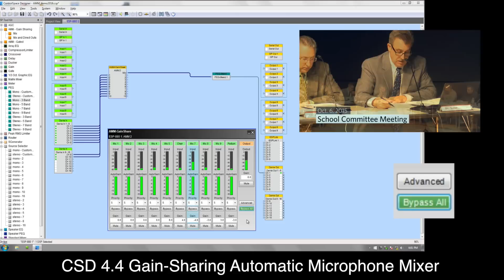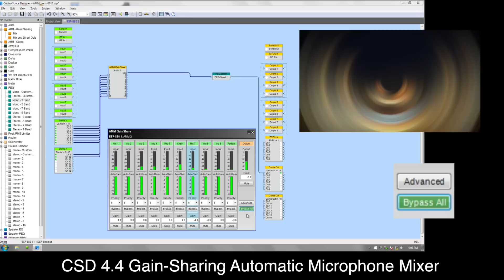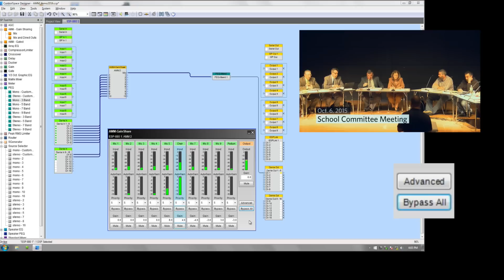ControlSpace Designer - Gain-Sharing AMM demo 2016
A demonstration on the benefits and performance of the Bose Gain-Sharing Automatic Microphone Mixing algorithm.